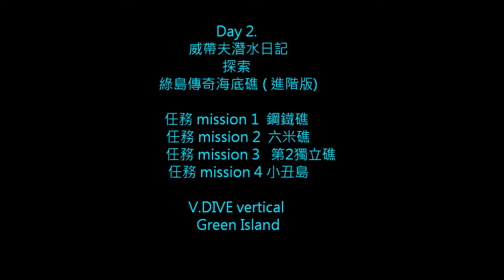VDIVE Team 綠島發現之旅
VDIVE Team 綠島發現之旅 （感謝 蔡教練 帶領U-DIVING團隊 提供綠島潛水 照片 )